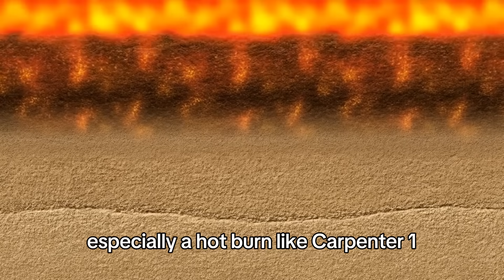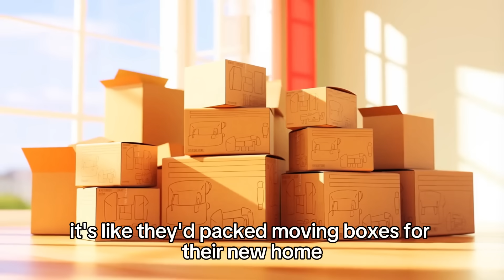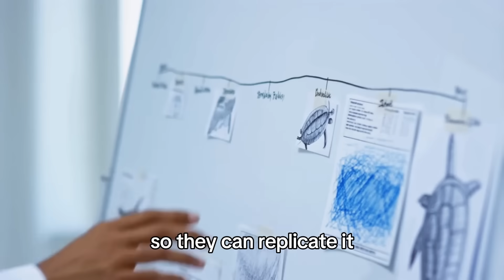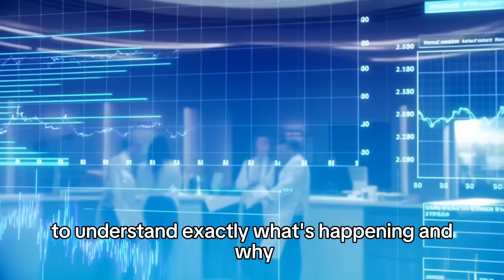Nevada Released 100,000 Tortoises Into Burned Desert — What Grew Back Shocked Everyone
Nevada released over 100,000 tortoises into a burned desert landscape—expecting survival to be the challenge. What no one expected was what the land itself would become. From ashes to life, this experiment revealed nature’s power to recover in ways that stunned scientists and locals alike.